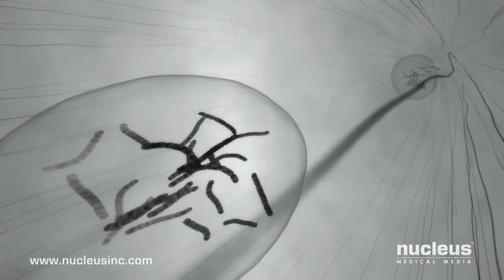Gambaran Proses Fertilisasi Pada Manusia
Fertilisasi merupakan petemuan antara sel sperma dan sel telur. Proses ini yang nantinya akan menghasilkan zigot